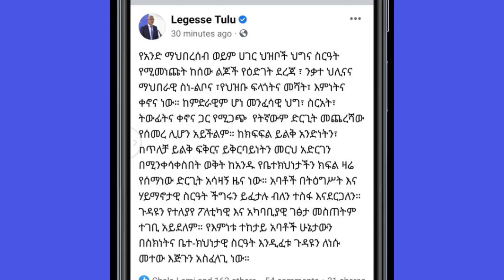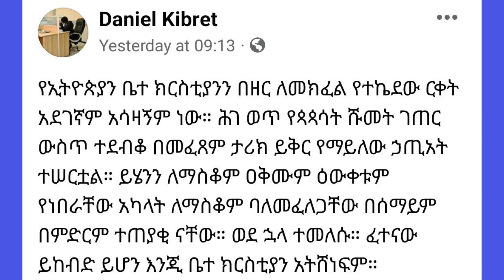Muudama phaaphaasotaan booda maaltu deemaa jira? Asirraa caqasaa. OBS Filannoo UUmmataa!